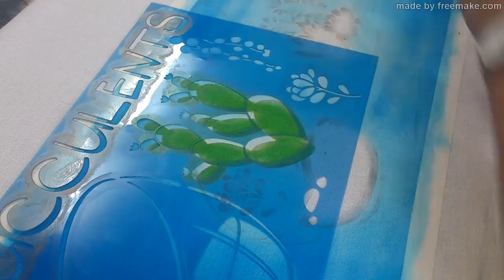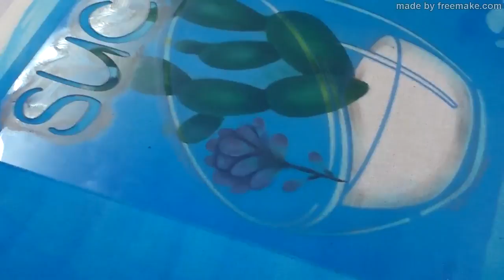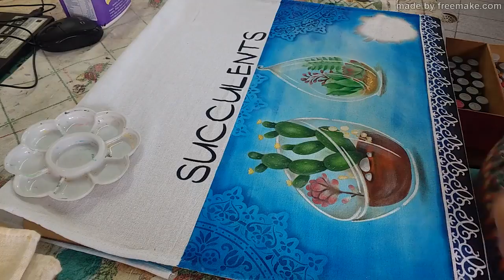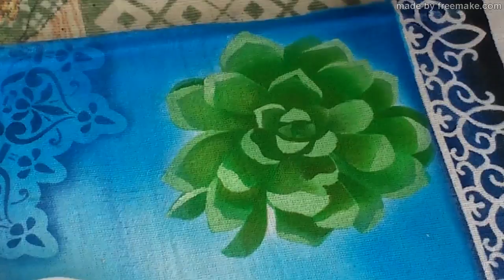Pintura em Tecido - Projeto Suculentas Estenceis Litoarte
Instagran